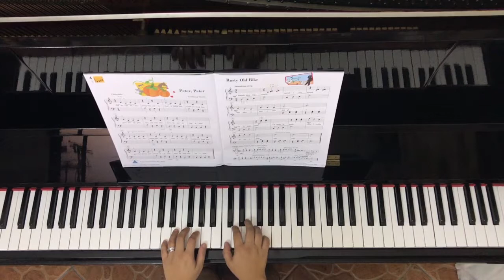6 Peter, Peter, Faber, Piano Adventures, Level 1, Performance Book